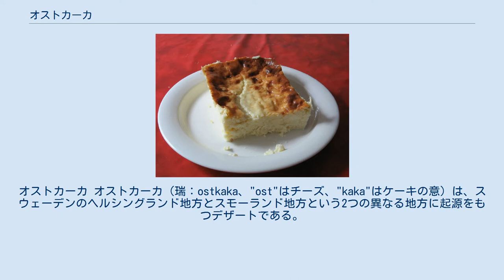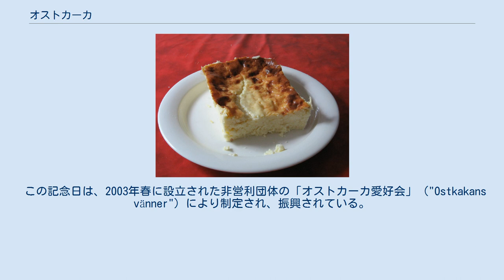オストカーカ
オストカーカ オストカーカ（瑞：ostkaka、"ost"はチーズ、"kaka"はケーキの意）は、スウェーデンのヘルシングランド地方とスモーランド地方という2つの異なる地方に起源をもつデザートである。
ほのかなビターアーモンドの味を持ち、通常温めてジャムやホイップクリームを添えるか生暖かい状態で果物やアイスクリームを添えて食べられる。
ヘルシングランド地方のオストカーカとスモーランド地方のオストカーカの間には幾らか違いがある。
 オストカーカは伝統的に牛乳にレンネットを加え、カゼインを凝固させて作られる。
クリーム、砂糖、卵、アーモンドとビターアーモンドを加えてタネを作り、凝固した牛乳と混ぜる。
 次にオーブンで焼き、温かい状態（けっして熱いでは無い）で供する。
この温度は、かなり微妙な味に影響する。
 伝統的にスモーランド地方のオストカーカは大きな銅製鍋で調理される。
これは客がオストカーカの中心部をとれるようにという伝統で、これにより鍋に接触している部分の生地に溶け出しているかもしれない微量の銅を避けることができる。
 牛乳を凝固させる課程が幾分複雑なことから、家庭で作るためにカッテージチーズを生地のベースに使用する代替のレシピがある。
 2004年以来、スウェーデンでは11月14日を「オストカーカの日」として祝われている。
 この記念日は、2003年春に設立された非営利団体の「オストカーカ愛好会」（"Ostkakans vänner"）により制定され、振興されている。